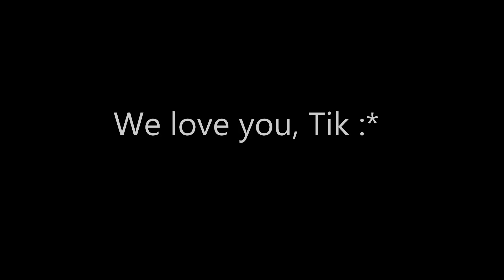Thank you for your love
Birthday gift for Tigran Madoyan from his friends
Created by Hasmik Zakaryan & Vartouhi Yessaian